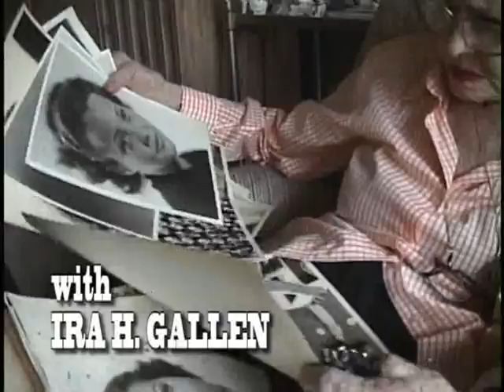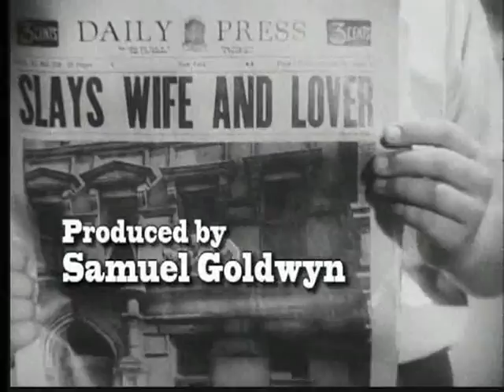ACTRESS SYLVIA SYDNEY TALKS WITH DESIGNER MEL ODEM 1999